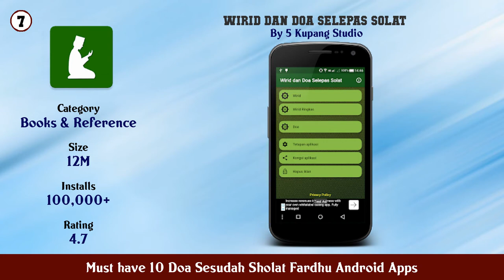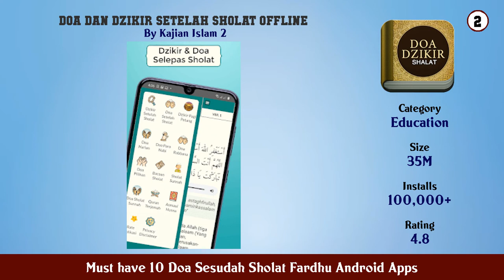Must have 10 Doa Sesudah Sholat Fardhu Android Apps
11. Wirid Sesudah Shalat

10. Doa Setelah Sholat Lengkap Offline

9. Doa Setelah Sholat Wajib Terlengkap

8. Doa Selepas Solat Fardhu

7. Wirid dan Doa Selepas Solat

6. Dzikir dan Doa Setelah Sholat Lengkap

5. Doa Selepas Solat Fardhu

4. DOA SETELAH SHOLAT FARDHU

3. Doa Dzikir Setelah Sholat

2. Doa dan Dzikir Setelah Sholat Offline

1. Bacaan Setelah Sholat Fardhu